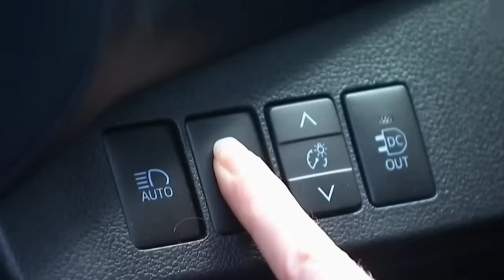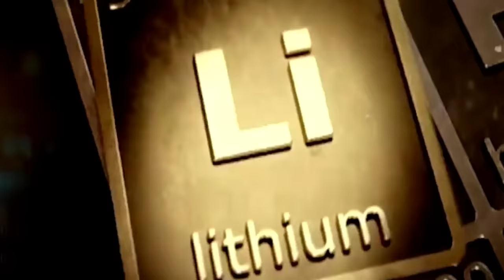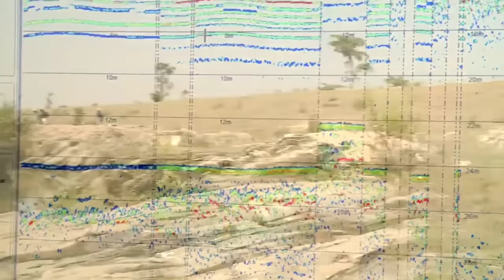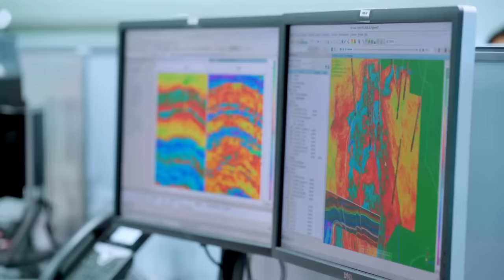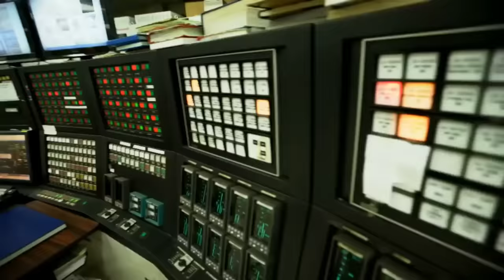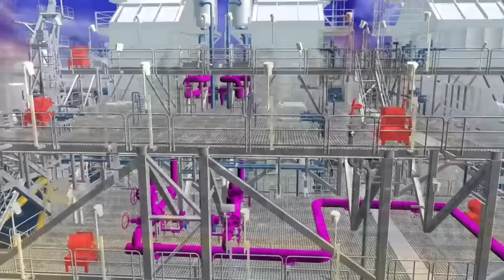पेट्रोल-डीजल कौड़ियों के भाव! भारत में मिला दुनिया का सबसे बड़ा तेल का कुआं | oil reserves in india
India's top explorer Oil and Natural Gas Corp has signed a memorandum of understanding with French major TotalEnergies for exploration of deep-water blocks, the company tweeted on Monday.
India, the world's third biggest oil importer and consumer, ships in over 85% of its oil from overseas. The country wants to quickly monetise its oil and gas resources to reduce its reliance on costly imports.
The MoU seeks to provide technical help for ONGC's push to explore and reduce green house emissions in development of deep-water blocks especially in Mahanadi and Andamans, off India's east coast.
unexplored oil reserves in india
strategic petroleum reserve india
new strategic oil reserves in india
oil reserves in india 2022
india oil production
crude oil in india
does india have oil fields
lithium in india
lithium in india upsc
lithium in india map
lithium in india wikipedia
lithium in india hindi
lithium in india wiki
price of lithium in india
companies dealing in lithium in india
cost of lithium in india
import of lithium in india
lithium in indiana